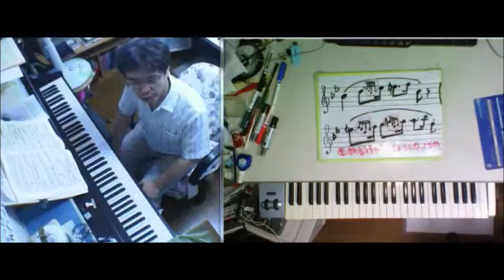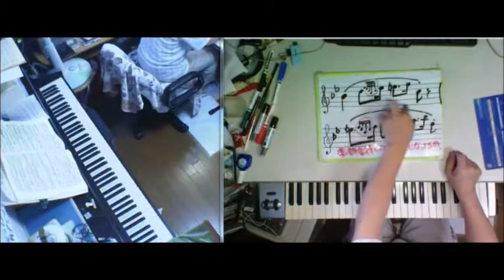第３回ピアノ公開練習終了：どう考えて作曲されたのか？（予備知識）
８/２４に公開練習は終了いたしました。
このビデオは予備知識です。
曲目はMorzatのK332・第２楽章です。
装飾音の扱い、曲全体のドラマを作るフレーズ毎の調性のもって行き方、長い半音階をどのように練習して弾けるようにするか。。などをお話ししました。

：楽譜が必要な場合：
個人利用目的の楽譜は、国際モーツァルテム財団とパッカード人文研究所が共同で運営するウェブサイトより、ライセンスに合意することにより無料でダウンロードいただけます。
合意画面の次の画面で KV の横に空欄がありますので、332 を入力し実行してください。